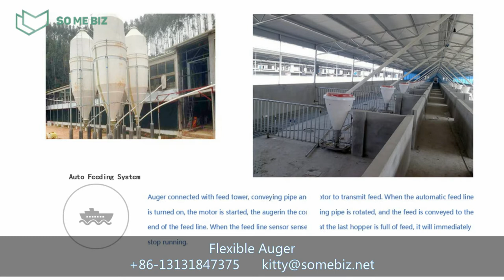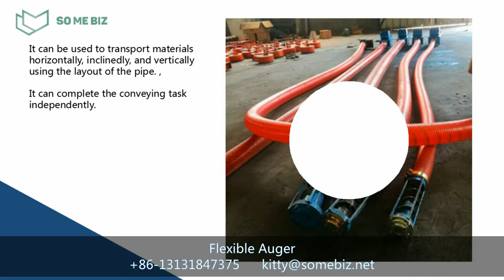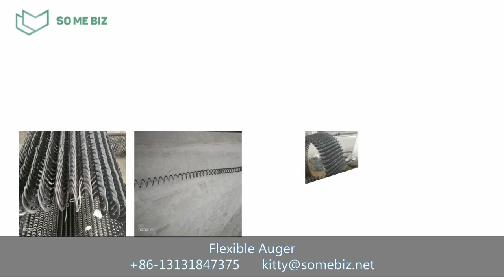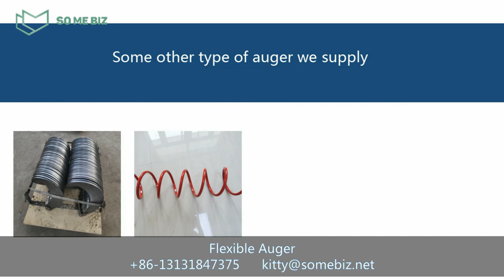Flexible auger for Auto feeding system